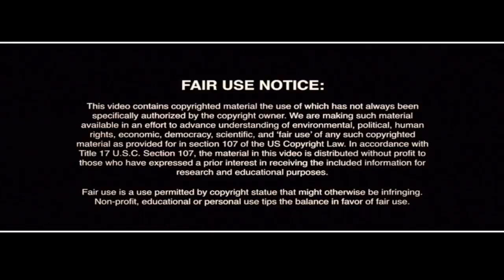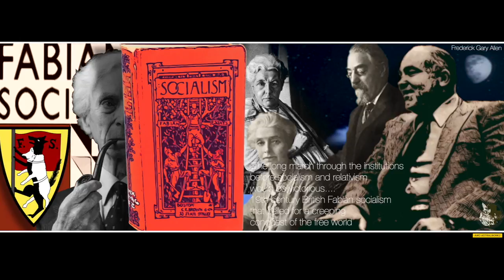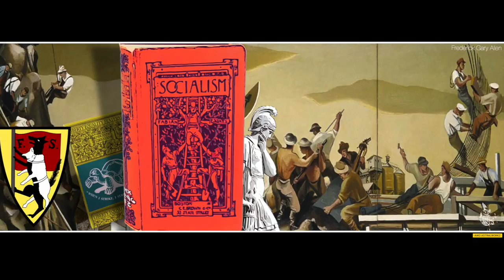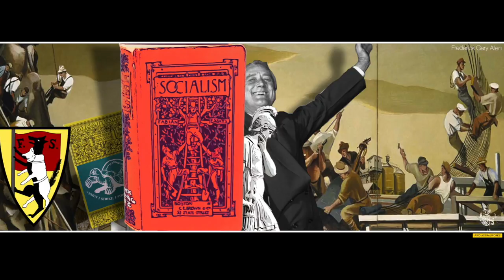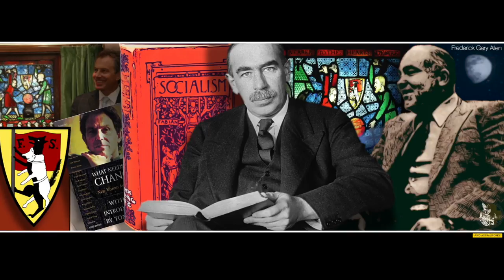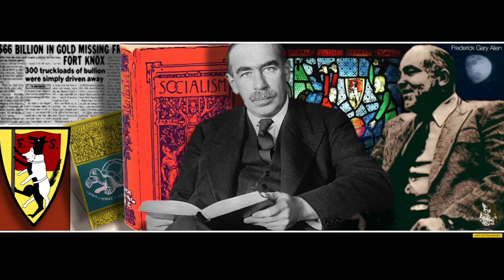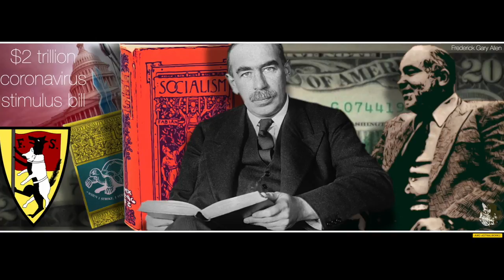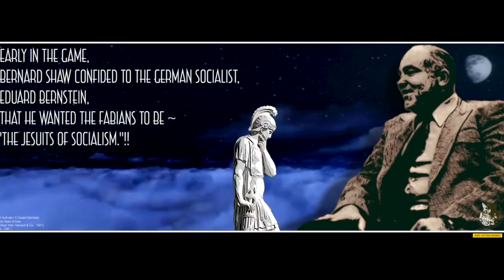"Fabian Socialists and You" / Gary Allen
The Fabian Socialists and you
Visualized By AWO Astralworkz

PDF Book
Keynes at Harvard

History of the Fabians AWO Astralworkz

Gary Allen discusses the impact of the Fabian Society in building socialism world-wide through patient gradualism.

This is a AstralWalker Free Video of Frederic Gary Allen -2 JBS 1973 speech
A AstralWalker One video of others important work,for a more understandable & knowledgeable future for us all.
Knowledge is power,Educate yourself… .

The name of the Fabian Society is taken from
Quintus Fabius Maximus Verrucosus/Aka The delayer

John Maynard Keynes - Wikipediaen.wikipedia.org › wiki › John_Maynard_Keynes
John Maynard Keynes, 1st Baron Keynes CB FBA (/keɪnz/ KAYNZ; 5 June 1883 – 21 April 1946), was a British economist, whose ideas fundamentally changed the theory and practice of macroeconomics and the economic policies of governments.

John Neville Keynes British economist
Image result for John Neville Keynes

Description
John Neville Keynes was a British economist and father of John Maynard Keynes. Wikipedia

Music/Background
RemixSample-SpaceWave (Ambient Synth Music)
From the Wikipedia entry on the Fabian Society we read : ”

The Fabian Society is a British socialist organization whose purpose is to advance the principles of democratic socialism via gradualist and reformist effort in democracies, rather than by revolutionaryoverthrow.[1][2]
As one of the founding organisations of the Labour Representation Committee in 1900, and as an important influence upon the Labour Party which grew from it, the Fabian Society has had a powerful influence on British politics. Other members of the Fabian Society have included political leaders from countries formerly part of the British Empire, such as Jawaharlal Nehru, who adopted Fabian principles as part of their own political ideologies. The Fabian Society founded the London School of Economics and Political Science in 1895.
Similar societies exist in Australia (the Australian Fabian Society), in Canada (the Douglas–Coldwell Foundation and the now disbanded League for Social Reconstruction), in Sicily(Sicilian Fabian Society) and in New Zealand (The NZ Fabian Society).[3]"